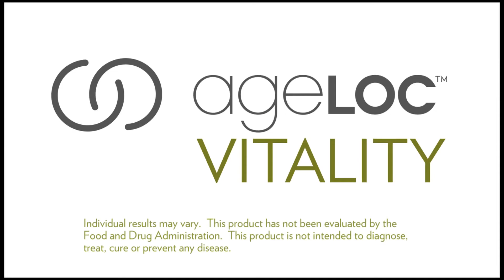ageLOC Vitality Testimonials - Mark Mabry Talks About Vitality